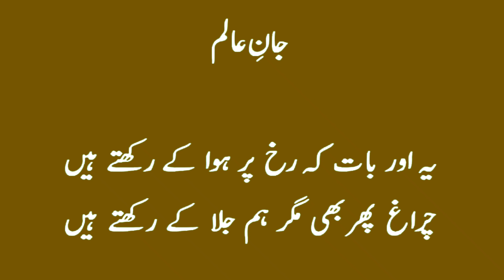Poetry collection Urdu || Poet Jan e Alam Mansehra || charagh Phir Bhi..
poetry in urdu images,
sad poetry in urdu murshid,
urdu poetry,
sad urdu poetry
urdu shayari

UrduSajidKhanKaySath, we bring videos in Urdu. Through this channel, you will get more and more informative videos about Urdu, in UrduZaban, Like, Urdu Shayari, Ghazal, Nazam, Ghazal aur Nazm Ki Tashreeh, Urdu Afsana, short stories in Urdu, Afsanvi Adab, Urdu Grammar, Urdu Alfaz Ka Talaffuz etc, Please subscribe to this channel and do like, comment and share videos. Thanks and stay Blessed..